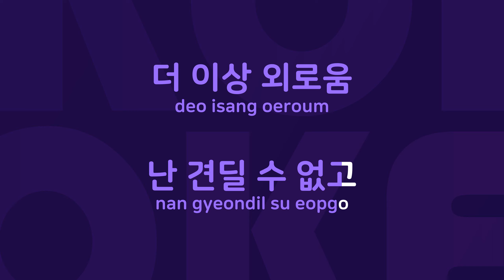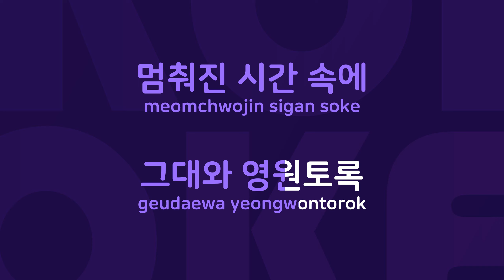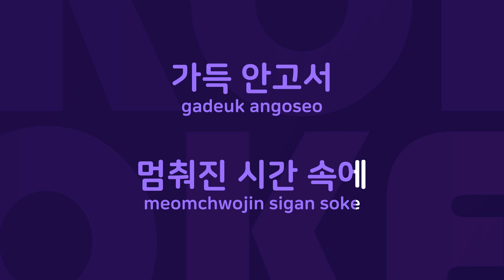오늘같은밤이면 : Originally Performed By 박정운 Karaoke Verison